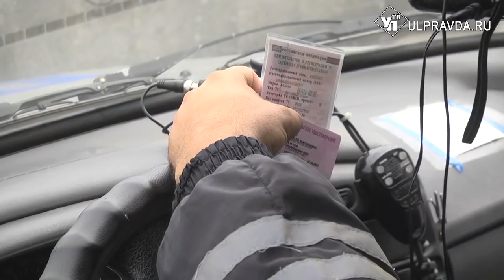Кто и для чего проверяет ульяновских таксистов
Навести порядок в сфере такси – задача общероссийская. То, что происходит в отрасли сейчас, не нравится никому: пассажиры жалуются на грубость водителей, на то, что долго, а иногда и безрезультатно ждут машину. Таксисты – на низкие тарифы, засилье нелегалов, на отсутствие заказов и заработков. Ульяновская область, пожалуй, первая в России, где проблема поступательно решается и результаты уже есть.